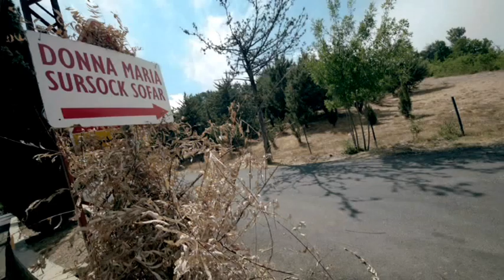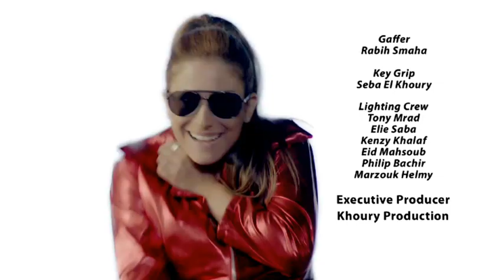I Can Forget You - Puedo Olvidar - Dona Maria دونا ماريا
After No Quiero and La Mosh Ayza
Dona Maria released Puedo Olvidar and Kedah Hansak
¿Dona Marias señala por qué ella canta en 2 idiomas y trabaja para tan dar duramente ambas versiones el mismo significado?
 "Trato de permitir personas que no sabe español para empezar a aprender de mis canciones y el contrario tiene razón, que no sabe árabe empezar a aprender cantando y el escuchar mis dobles canciones ...
*Dona Maria vació la idea de su letra de canciones, por qué y para qué razón ella canta y escribe esas clases de letra,
"Por mi palabra que trato de dar energía fuerte y positiva a ésos son fuera de vibraciones buenas y que se siente solo y triste sentirse que poderoso y fuerte no asunto sucedió en su vida y seguro que jamás escucha o ve mis canciones, la letra, la música y mi El carácter artístico puede sentirse y puede comprender lo que hablo de.
Mientras la entrevista Viva fue para la media hora cambió de repente para ser para una hora y 10 min vive en el aire con cantar e hablar con Dona Maria y entregar llama de por todas partes el mundo...
"Quiero FORMAR PARTE DE CADA familia por todas partes el mundo y yo son tan felices de empezar a ver esto se realiza día tras día y yo trabajaré muy duro alcanzar todos mis puntos en este asunto en mi carrera" Dona Maria dijo

تعود الفنانة اللبنانيّة دونا ماريا إلى الساحة الغنائية بعمل جديد، يتلاءَم مع خطها الفنّي..وفيه تقدّم اللغتين العربيّة والإسبانيّة بأغنية (كده حنساك) وبالإسبانيّة (بويدو أولفيدر).

من جهة ثانية، صرَّحت ماريا أنها تلقّت عرضاً سينمائياً في مص
ر وهي لا تزال تدرس الموضوع قبل أن تُبدي موافقتها على العمل.
 ظهرت الفنانة "دونّا ماريا" التي غابت ثلاث سنوات وعادت اليوم من جديد. قالت أنها تغني لغتين العربية والاسبانية، بهدف ايصال اللغة العربية الى الخارج وأيضا ايصال الاسبانية الى بلادنا.
 شاشة الحرة إستضافة الفنانة دونا ماريا في حديث خاص في برنامج اليوم، ووضحت دونا ماريا أن كل أغانيها تعبر عن فكرها وتجاربها الشخصية في الحياة وكما قالت دونا ماريا أن أغانيها تدافع بطريقة ما بها عن الضعيف وربما تساعده ليصبح قوي من خلا ل كلماتها، الحانها وشخصيتها الفنية...
 بينما كان اللقاء مع الفنانة دونا ماريا لمدة نصف ساعة مباشر على الهواء مع الحوار وتلقي الإتصلات وإذ أصبحت المدة ساعة و عشرة دقائق لأن المعجبين من البرازيل، فينيزويلا وأمركا لم يتوقفوا عن الإتصال بالبرنامج للإلقاء السلام وإبداء الإعجاب بالفنانة الشاعرة الملحنة والمنتجة دونا ماريا...
 كما قالت دونا ماريا انها تريد ان تصبح فرداً من كل عا ئلة وهي سعيدة بأنها بدأت تحقق اهدافها وطموحاتها بهذا الخصوص وأن الإجابية التي تلقاها من معظم الناس في الوطن العربي والأجنبي هي الدافع الأساسي لإستمرارها ووجودها، وقالت ان النوعية أي نوعية الأغاني من معان

 Puedo Olvidar and Kedah Hansak double version Puedo Olvidar Spanish version and Kedah Hansak Arabic version music and lyrics of both versions by Dona Maria produced and Managed by "THE NO" Dona Maria is an independent artist she compose and write her own songs and produce her recordings, arrangements and music video shootings, webiste and her merchandise graphics CDs and DVDs. "Yes it's my first song that I compose it's music by myself usually i write my lyrics but i tried to compose my next double version Puedo Olvidar & Kedah Hansak Dona Maria said To get Dona Maria new doubble version Puedo Olvidar and Kedah Hansak